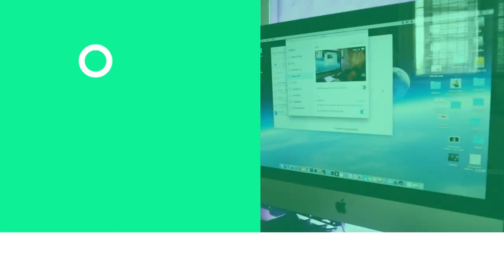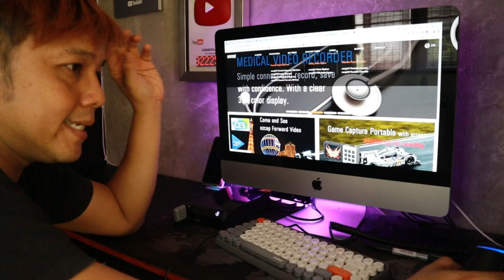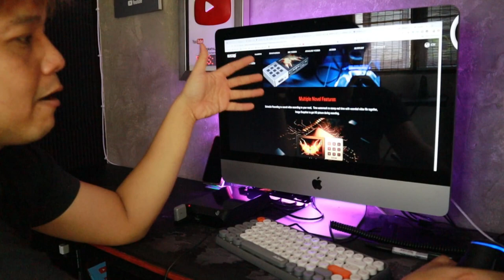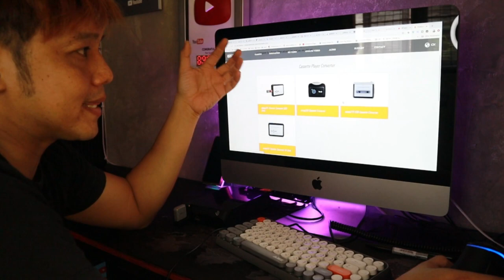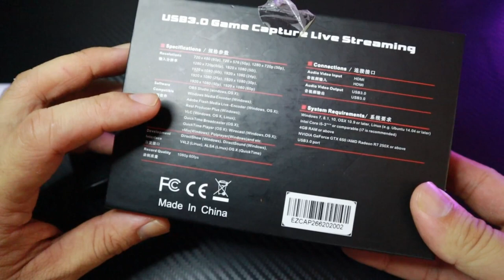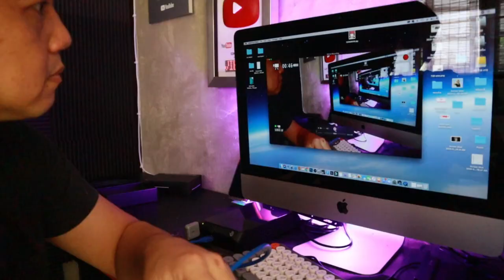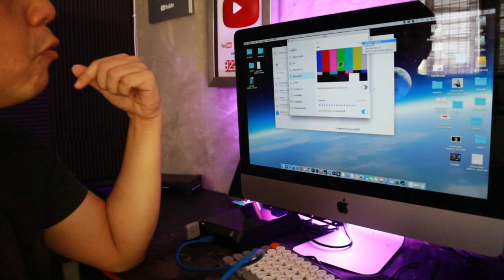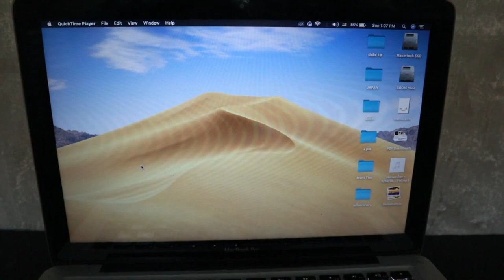วิธีเลือกซื้อ EZCAP Capture Live Streaming ตัวแปลง HDMI เป็น USB 3 /typeC lT3B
รีวิวเยอะ แต่ไม่มีใครบอกว่าเลือกยังไง ผมบอกให้ครับแต่ละรุ่นมันใช้คนละแบบ แน่นอนว่าทุกคนที่ Live Stream จะต้องรู้จักตัวแปลงสัญญาน HDMI เป็น USB3 หรือ USB Type C อย่าง Ezcap ซื้งมีคนรีวิวมากมายแต่จะเลือกซื้ออย่างไรให้เหมาะกับงานของเราวันนี้ผมพาไปดูวิธีเลือกกันครับ พร้อมใช้งานกับ Mac Ps4 กล้อง canon M50 ให้ดูครับ